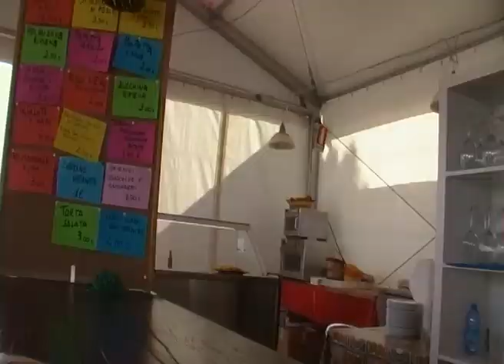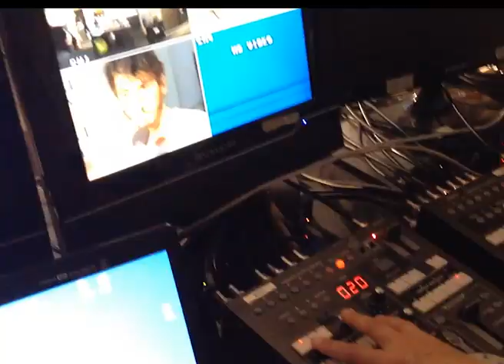Diario del #9 giorno - Sherwood Festival 2013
Diario del 20 giugno 2013 - Sherwood Festival